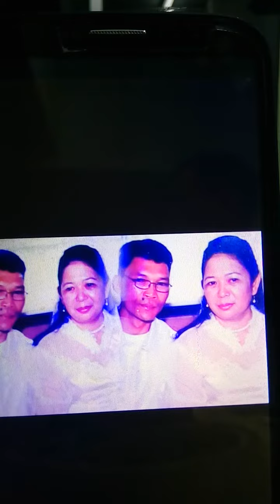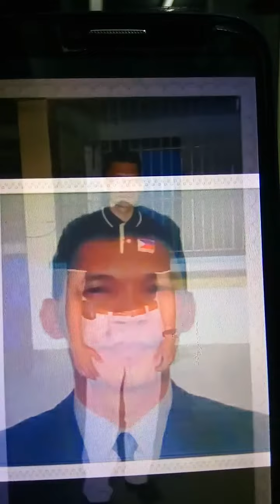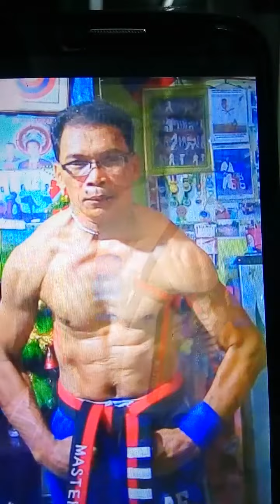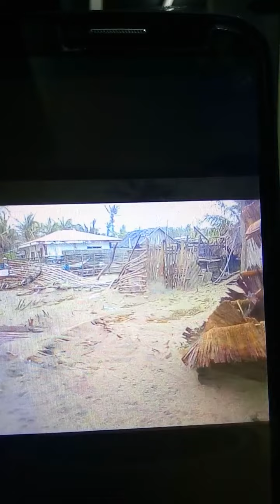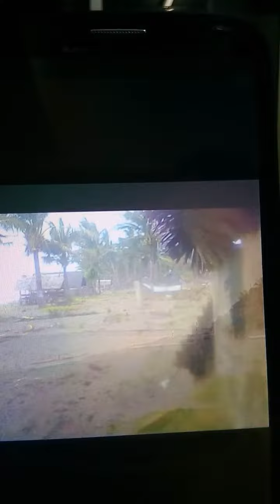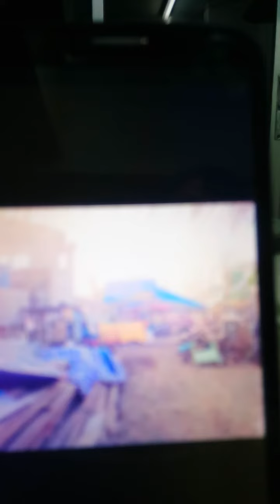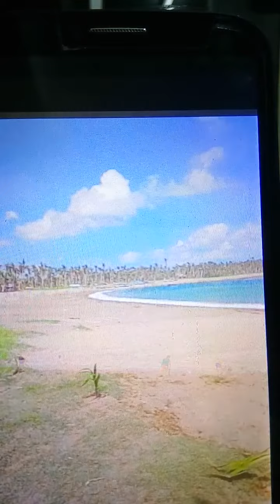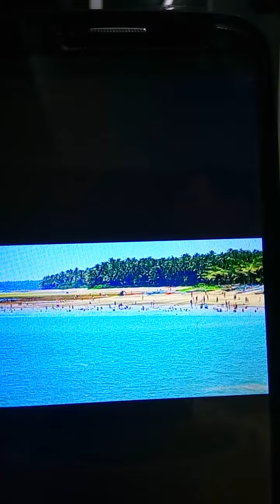Sing by. MANSUETO PONCE. I'LL Never Make You Cry Again.Frm. Mel Sepe. And Together Again.Frm.EDDIE P